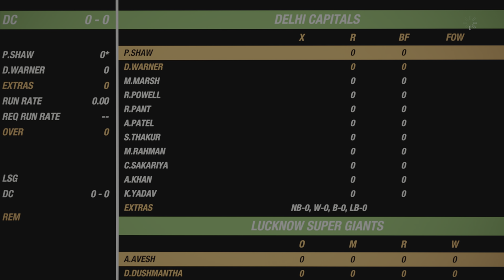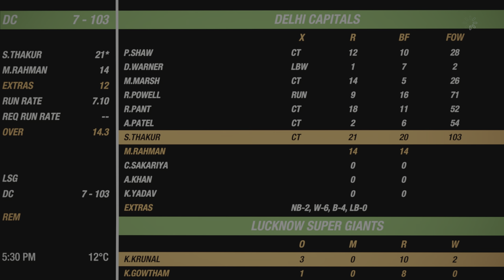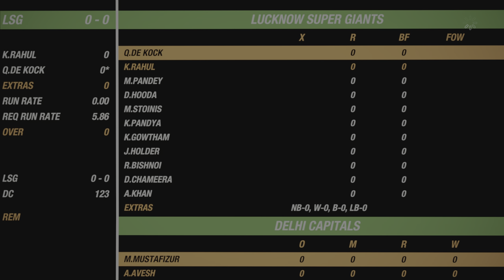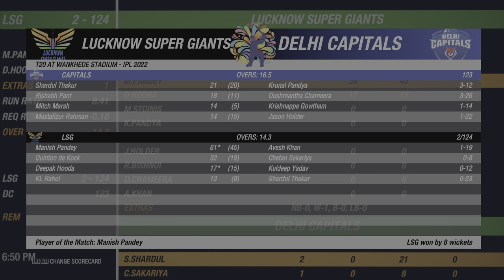Lucknow Super Giants vs Delhi Capitals IPL T20 2022 Gameplay Cricket19 [PS5 4K 60FPS]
# 38 Match Lucknow Super Giants vs Delhi Capitals IPL T20 2022 Gameplay Cricket19 [PS5 4K 60FPS]